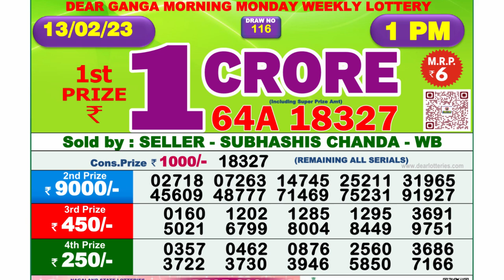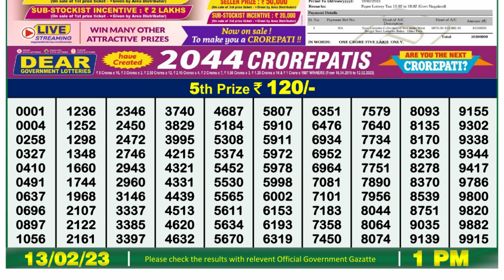🔴Dear Lottery Sambad Live 1pm today 13.02.23 Nagaland State Lottery Result